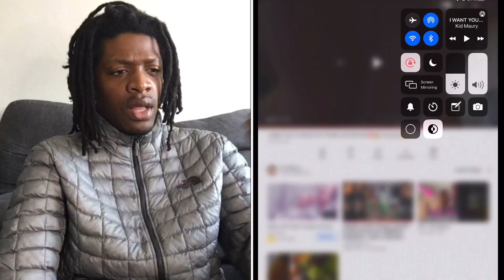KID MAURY I WANT YOU TO MOVE OUT PRANK ON DESTINY ‼️😱 REACTION